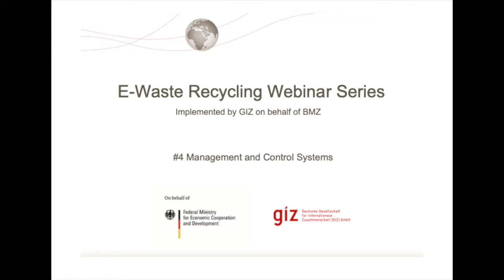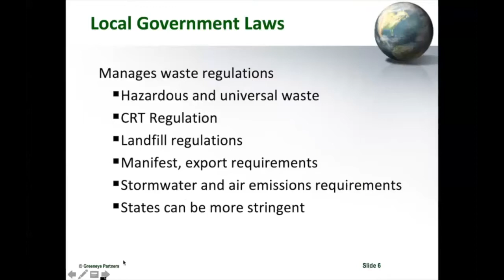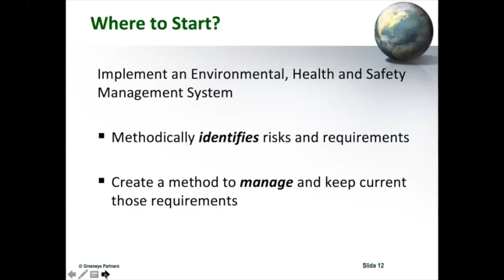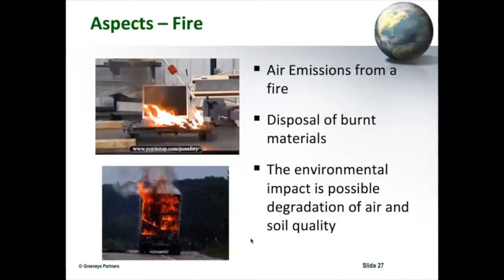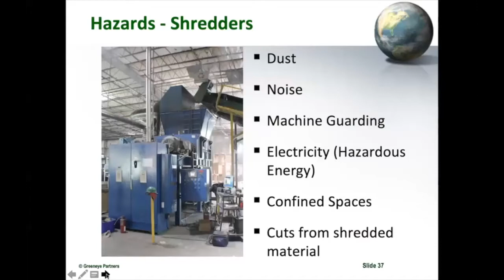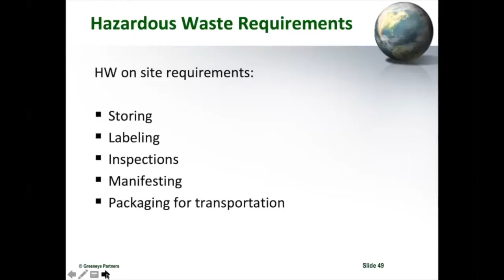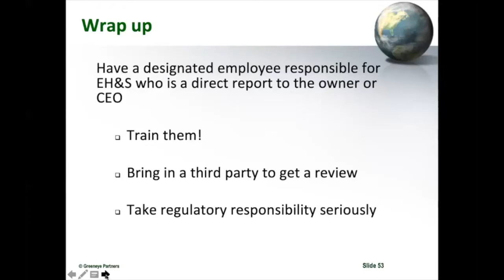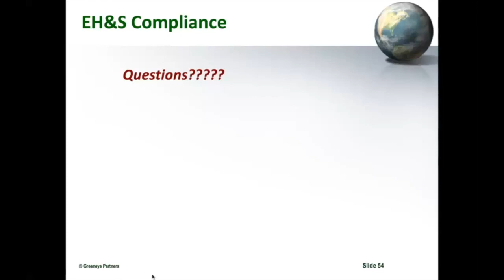Management and Control Systems for e-waste recycling facilities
GIZ webinar series for e-waste recyclers - Webinar #4

During this webinar the following question will be answered:

1. How do I address EHS legal requirements for our operations?
2. What are the most common EHS mistakes you see in the field?
3. What training should be done for our employees?
4. What are some of the more risky operations we perform in our industry?
What are the most important 3 things we should be doing?